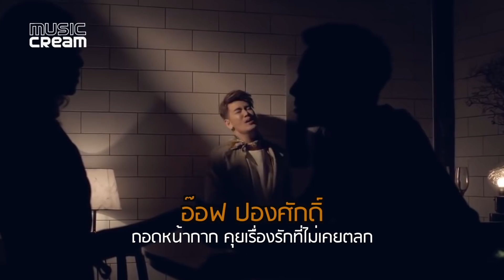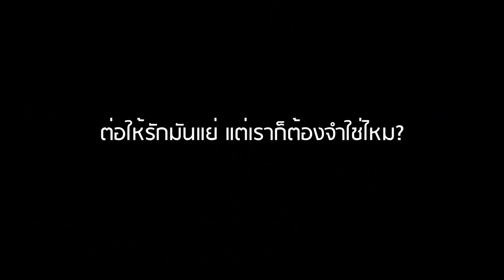MUSIC คุย : ถอดหน้ากากคุยเรื่องรักที่(ไม่เคย)ตลก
MV Stupid Game อ๊อฟ ปองศักดิ์